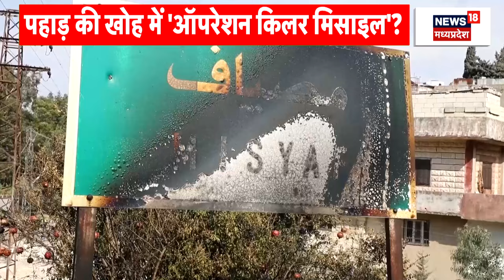Israel Hamas War : Benjamin Netanyahu पहुंचे Syria के लड़ाके ! | Hezbollah | Israel Palestine attack